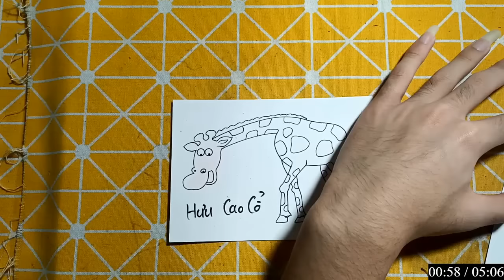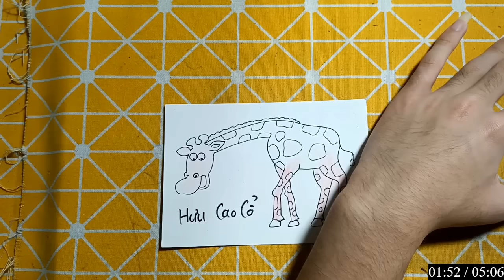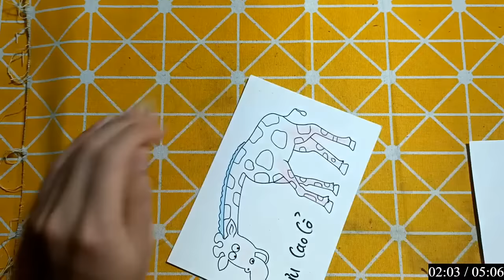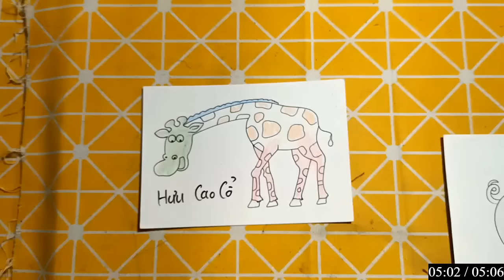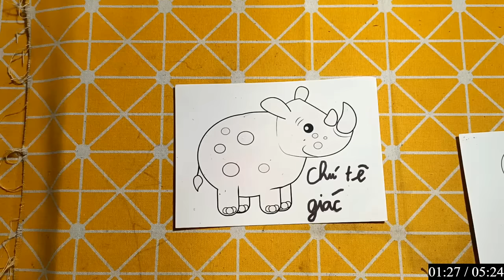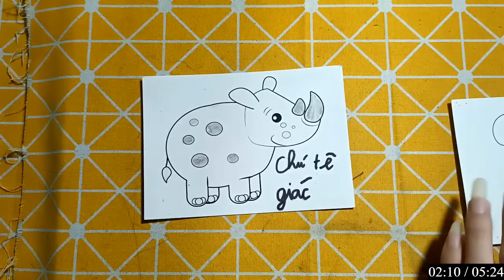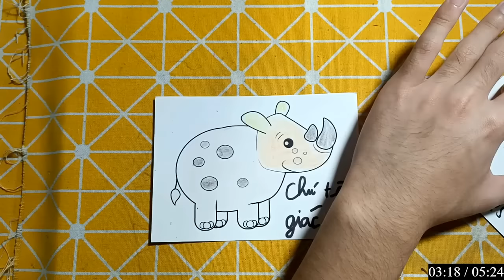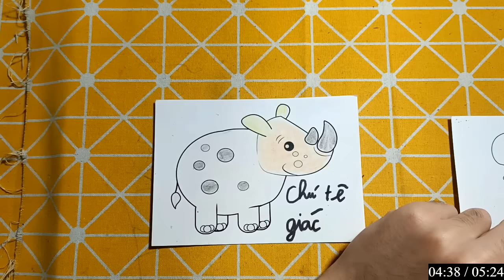Repair man | Cách cắt dán và cách vẽ đồ vật, con vật đơn giản bằng giấy: CHÚ HƯƠU CAO CỔ